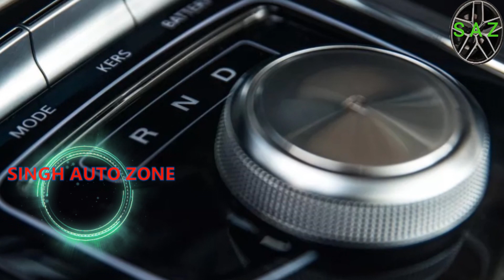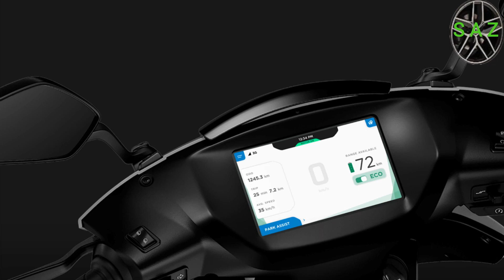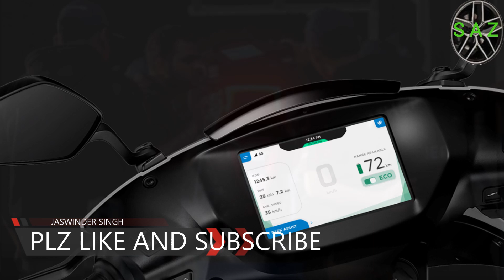E V NEWS AND UPDATE 2019//MG eZS electric suv update/tata tigor electric update/ather scooter update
Welcome to SINGH AUTO ZONE, in this video i share latest news and update on electric vehicle development in india and globally, also share MG eZS launch in UK at 18.30 lakh and launch in india near Diwali 2019, also share tata reduce price of tigor electric to 80000, after gst cut by goi, also share ather energy also reduce price of ather 450 to 9000, also plan to sale 10 lakh scooter by 2023.